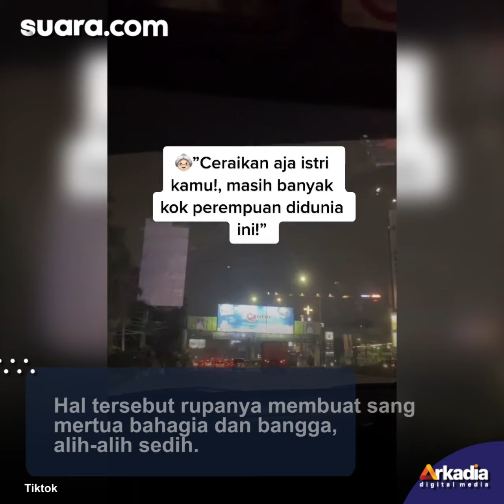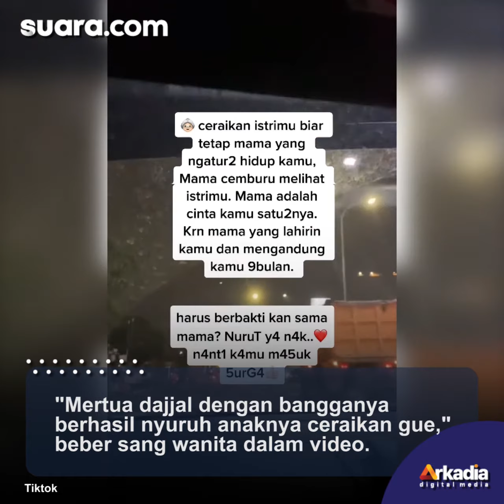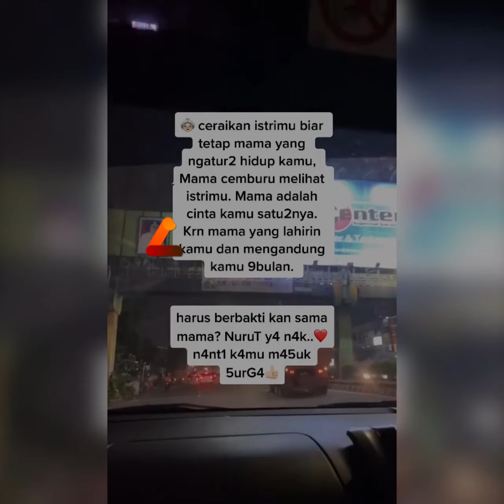Viral Wanita Curhat Punya Mertua 'Dajjal', Rumah Tangga sampai Hancur Tapi Bikin Puas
Curhatan wanita mengenai sikap mertua kepadanya menjadi viral. Ia bahkan menyebut mertuanya sebagai "dajjal" karena berusaha membuat rumah tangganya hancur.

Kisahnya ini dibagikan melalui akun TikTok @capekcepekjedar. Hingga berita ini dipublikasikan, video sedikitnya telah disaksikan 1,6 juta kali dan mendapatkan 145 ribu tanda suka.

"Jadi gimana?" tanya akun ini sebagai keterangan TikTok seperti dikutip Suara.com, Kamis (23/9/2021). Selengkapnya dalam video ini.

VO/Video Editor: Anistya/Yulita Futty Hapsari